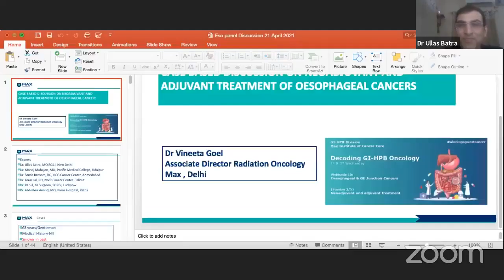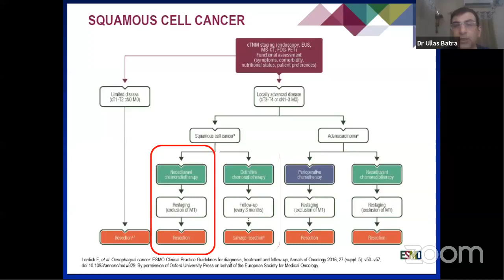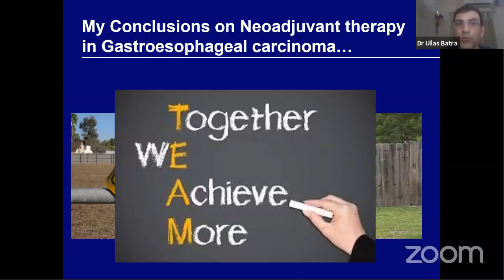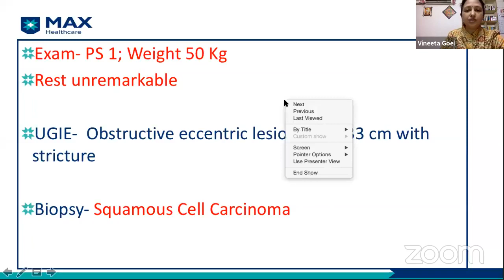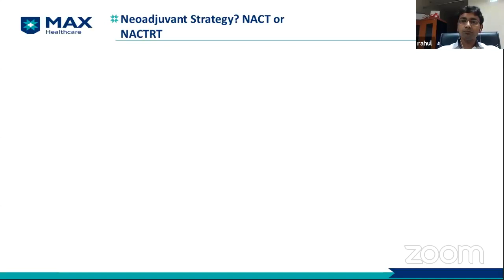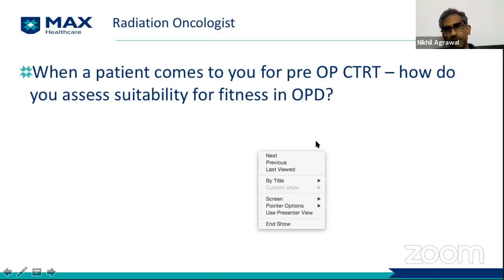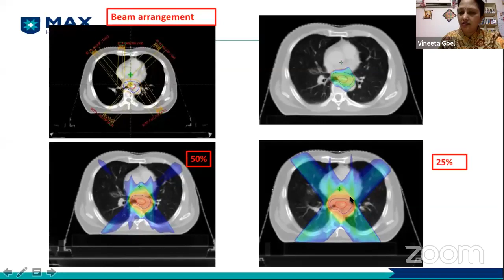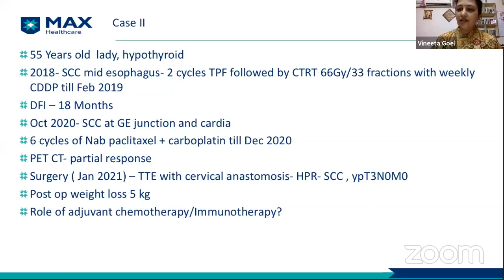Neoadjuvant and adjuvant treatment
GI-HPB Division, Max Institute of Cancer Care

“Decoding GI-HPB Oncology”
21 April 2021, Wednesday, 7 PM

Webisode 10: Oeosphageal and GE Junction Cancer
Session (2/5): Neoadjuvant and adjuvant treatment

Program details
1. Neoadjuvant  - indications and optimisation: Dr. Ullas Batra
2. Case based panel discussion: Dr. Vineeta Goel
Panelists:
- Dr. Ullas Batra
- Dr. Manoj Mahajan
- Dr. Samir Batham
- Dr. Arun Lal
- Dr. Rahul
- Dr. Abhishek Anand

passcode: cancer